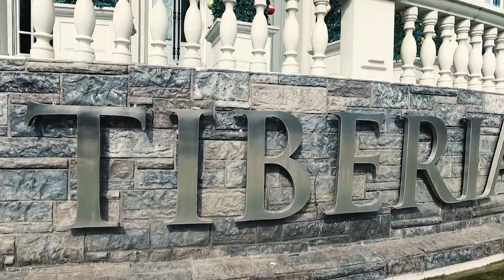30 Juni 2019